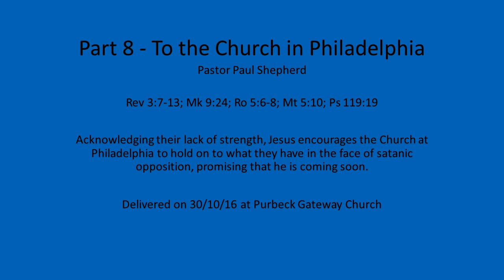Revelation Part 8 - To the Church in Philadelphia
Delivered on 30/10/2016 at Purbeck Gateway Church.

Acknowledging their lack of strength, Jesus encourages the Church at Philadelphia to hold on to what they have in the face of satanic opposition, promising that he is coming soon.